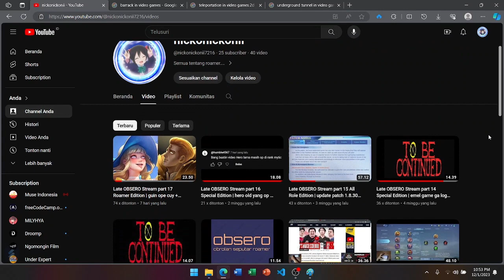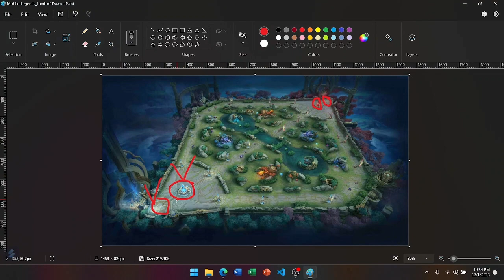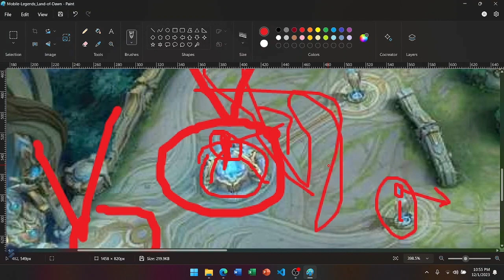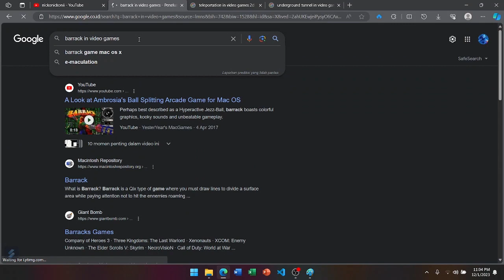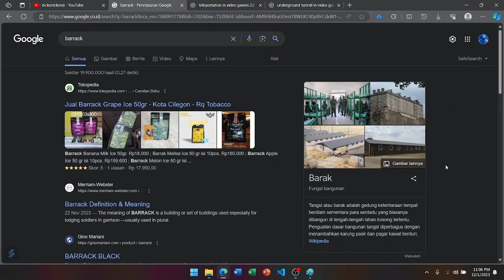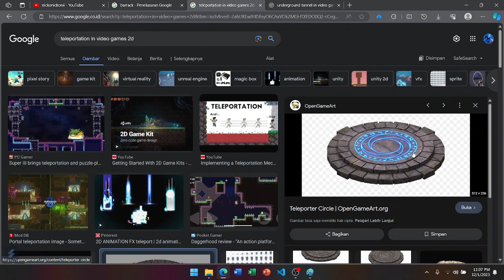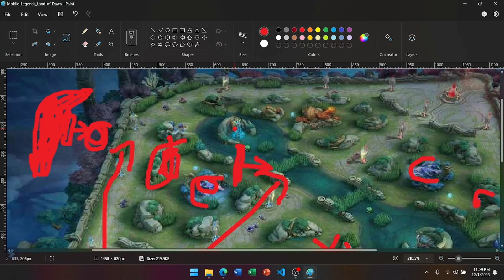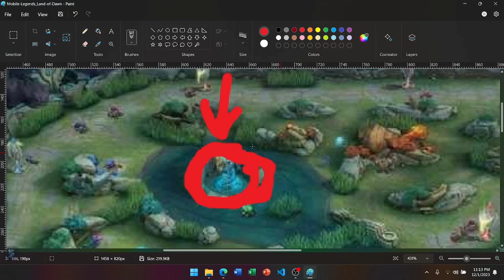Late OBSERO Stream part 18 Special Edition | emel game buriq part 3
Late OBSERO Stream adalah record stream untuk menjelaskan kepada kalian terkait cara memainkan sebuah hero. Dalam stream ini terdapat sesi penjelasan meta ataupun tips dan trick diawal dan 1 match ranked di akhir. Silahkan beri komentar / pertanyaan / dll di kolom komentar, next stream akan gua bahas.

ga maen dulu cuy, mo rehat bentar trus bahas soal keanehan game kita tercinta ya ges ya. Ni game aneh bener ga logis njir